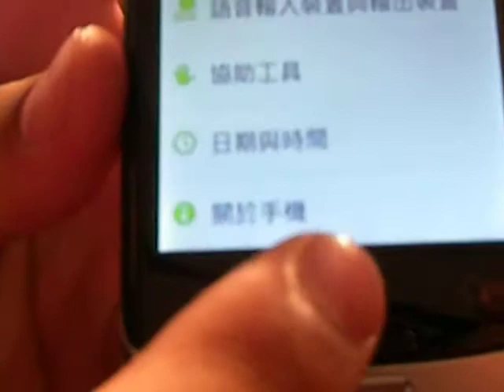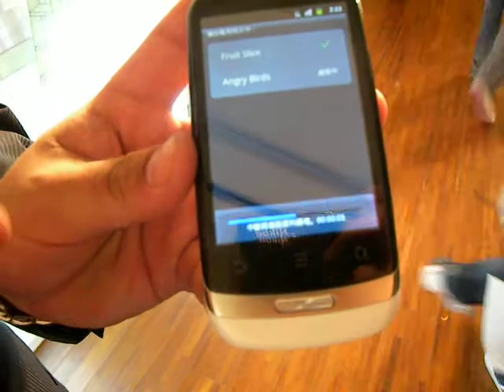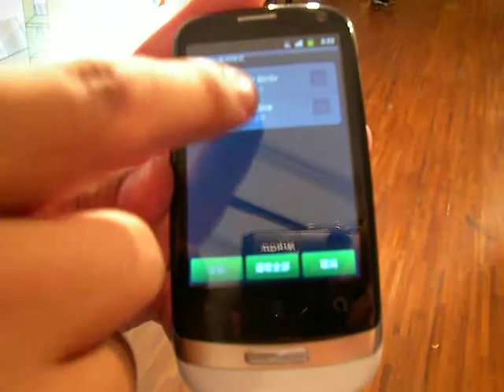UDN@華為IDEOS 3X特色介紹